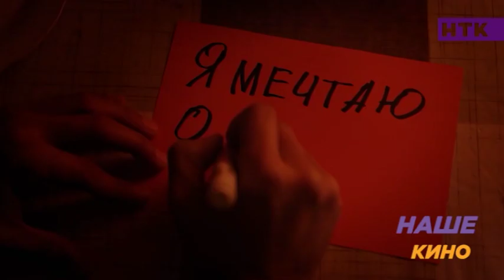Какой фильм Фархата Шарипова попал в номинанты московского кинофестиваля?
Кстати, Анастасия вполне могла бы украсить следующий фильм Фархата Шарипова. Между прочим, лента «Тренинг личностного роста» поборется за награду на 41 Московском Кинофестивале.